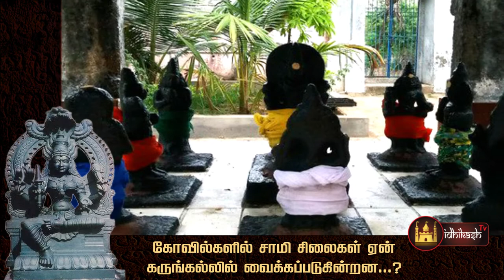கோவில்களில் சாமி சிலைகள் ஏன் கருங்கல்லில் உள்ளது | why god idols are black stone in south india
why god idols are black stone in south india | கோவில்களில் சாமி சிலைகள் ஏன் கருங்கல்லில் உள்ளது